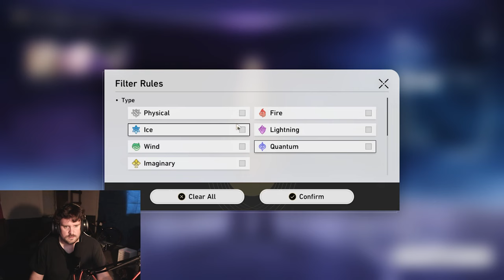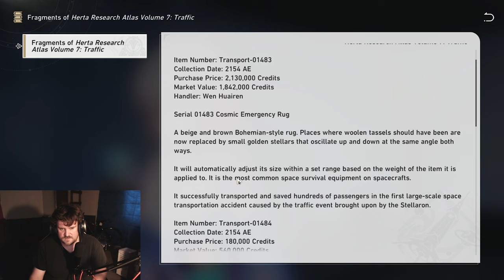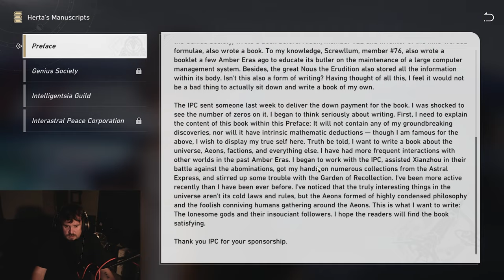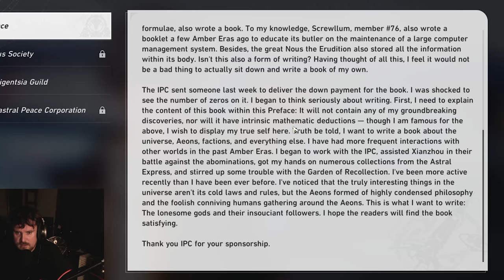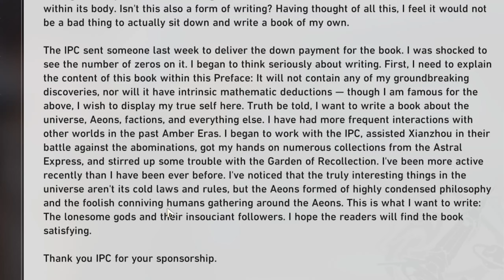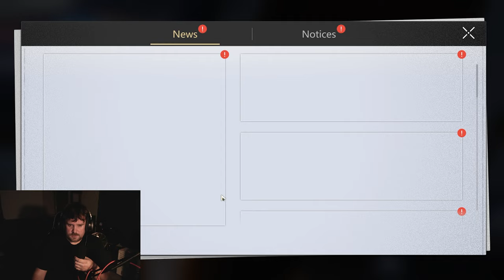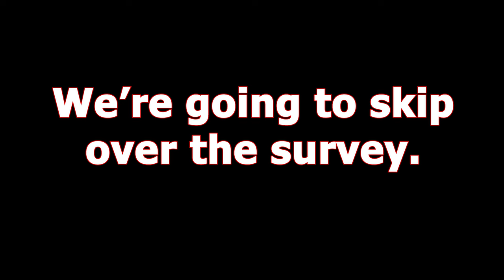I Tried Honkai: Star Rail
0:00 Intro
0:11 Video
1:28:39 Boss Fight
1:39:04 End of Video